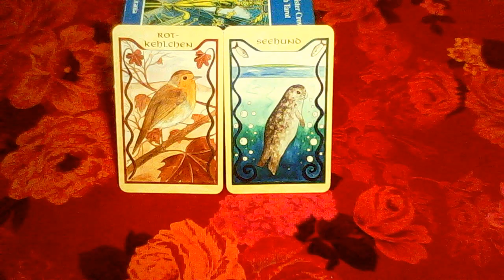Affirmationen vom Juni 2017